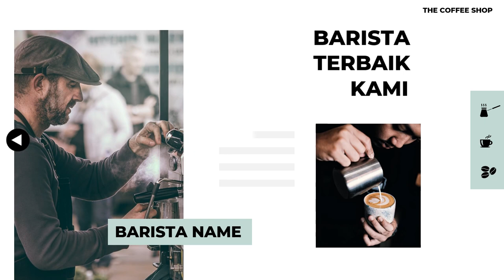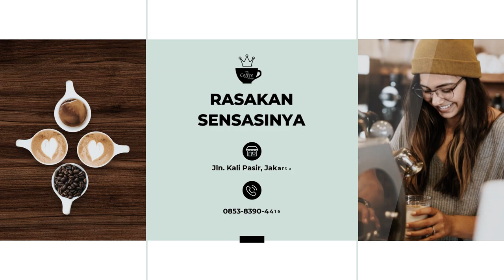Contoh Iklan Kopi Terbaik, Atraktif, dan Menarik di Media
Jasa Edit Video Contoh Iklan Kopi Terbaik, Atraktif, dan Menarik di Media coffee pptpixelads video atau